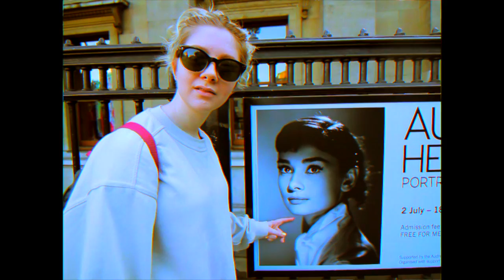Billy - Calypso (Official Music Video)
Official music video for Calypso by Billy
Directed, edited and performed by Akhil Kanukuntla & Fidel